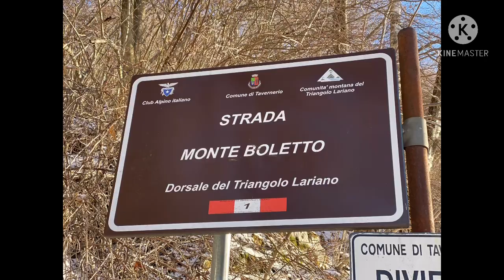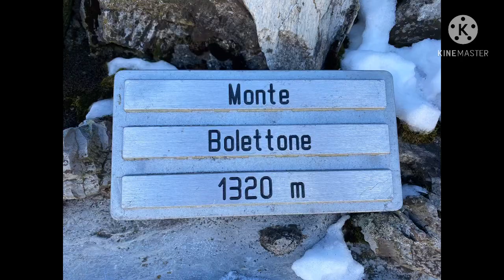Lago di Como - Trekking sulla neve sui Monti Boletto e Bolettone Lombardia - Italy 🇮🇹♥️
Siamo nel triangolo Lariano nelle Prealpi Comasche, ad un’ora di macchina da Milano. Approfittiamo di una giornata top e della neve copiosa per andare a fare trekking sul monte Boletto (1278 m a.L.m.) e sul monte Bolettone, detto anche Bollettone, a 1.317 m s.l.m.

Il profilo del monte Bolettone è facilmente riconoscibile ad occhio nudo per l'inconfondibile filare di abeti, che dalla cima scende verso valle.

Il nostro percorso parte poco dopo Brunate.

IN AUTO
Si lascia l’auto nel piazzale davanti alla capanna CAO a quota 980m. Il parcheggio per tutto il giorno costa 7€. Il totem accetta solo monete (la carta di credito il giorno del nostro giro, 14/2/2021, non veniva accettata), quindi assicuratevi di avere monete a sufficienza perchè passano i vigili a fare le multe.

IN TRENO
Si raggiunge Como in treno e da qui ci si dirige a piedi con una brevissima passeggiata alla funicolare di Brunate. Tenete presente che la passeggiata da Brunate al Bolettone è un po’ più lunga di quella fatta da noi.

Il nostro percorso inizia dal piazzale della capanna CAO su una mulattiera e prosegue passando per la baita Carla, la baita Bondella ed il Ristoro del Boletto Fabrizio.

Tutto il sentiero è ben segnalato e, anche sulla neve, è impossibile perdersi.

Per indicazioni più precise vi lasciamo la traccia GPS del percorso. Cliccando sul link ⬇️ vedrete tutti i gettagli sulla mappa e potrete scaricare il percorso che vi consentirà di impostare il navigatore anche per raggiungere il parcheggio

Wikiloc GPS TRACK ON

SHARE on Facebook and Whatspp 😉